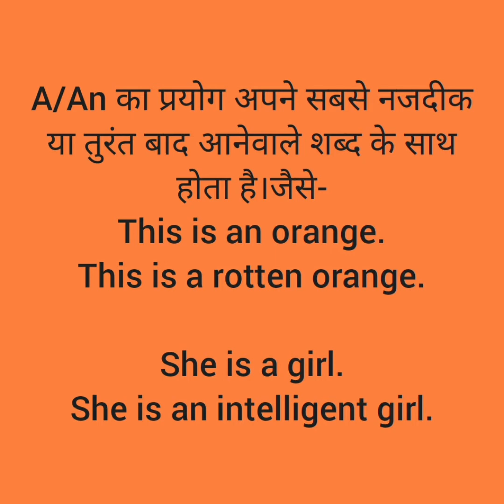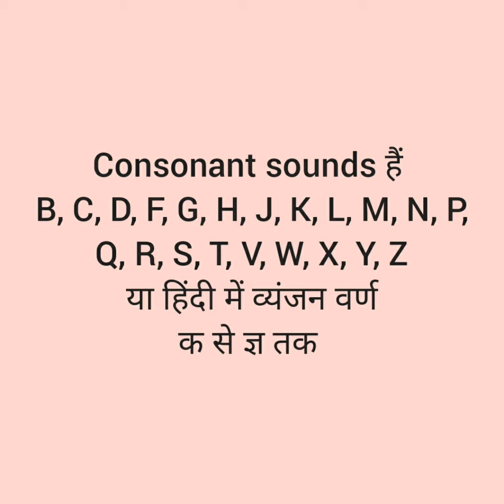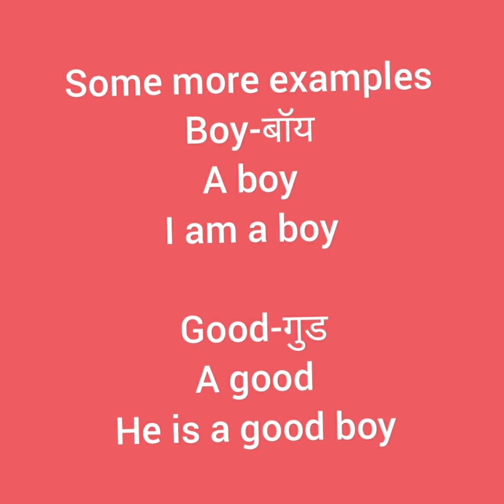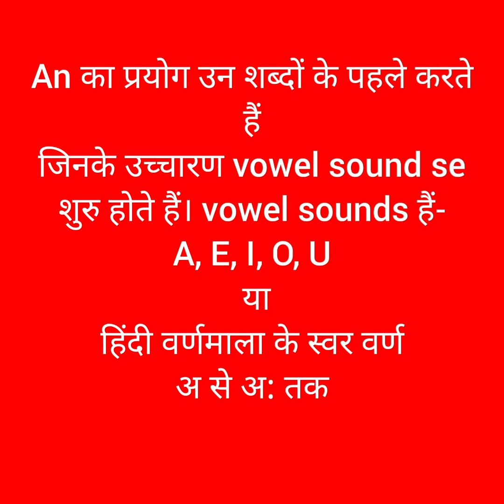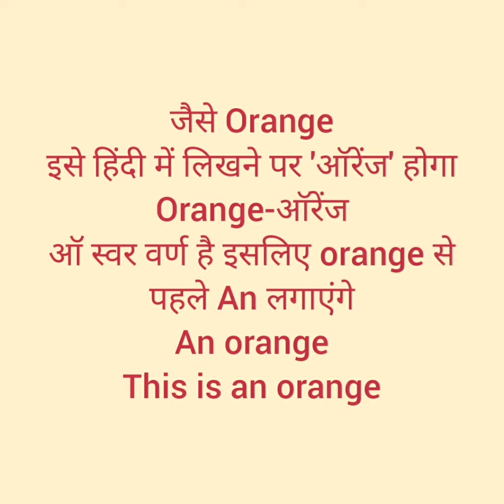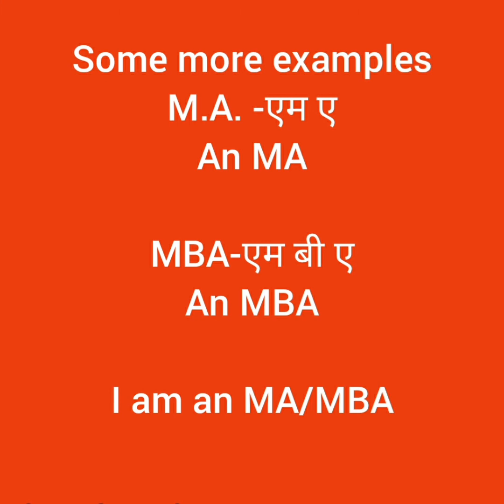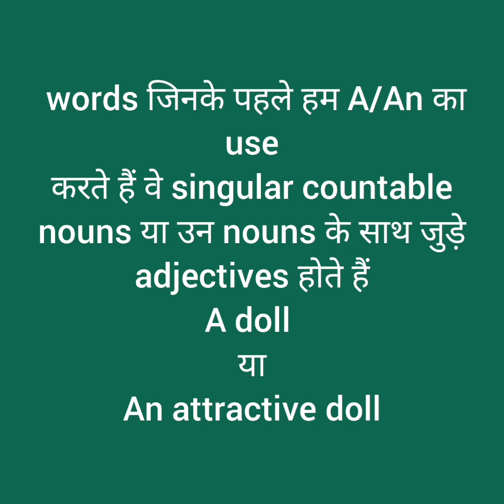Articles A&An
In this video, use of articles a and an is exaplained in detail.Articles A/An